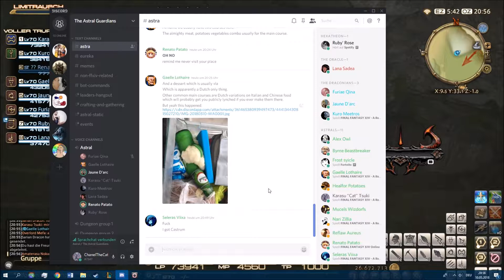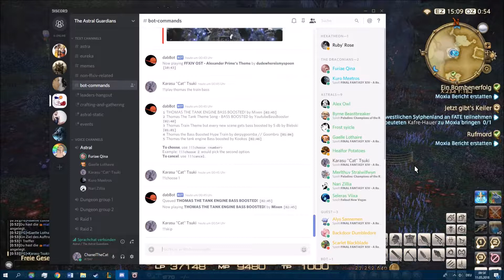Some more Ren and more static clips